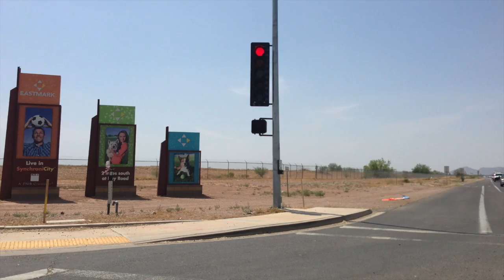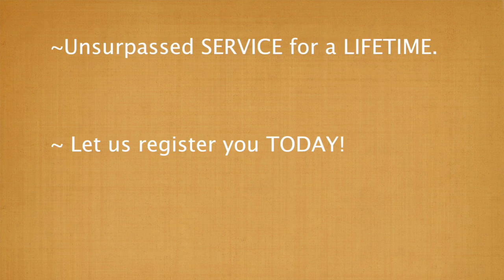Team Captain AZ New Communities, Mesa Homes, Chandler Homes, Gilbert Homes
This video is about Team Captain AZ New Community. Mesa, Arizona